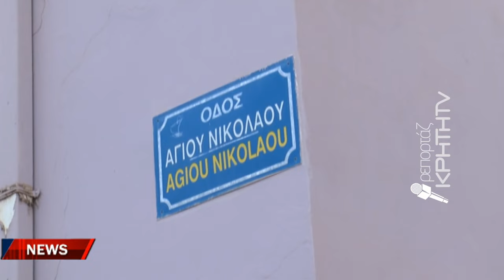Νεκρή 55χρονη γυναίκα σε σύγκρουση μοτοσικλέτας